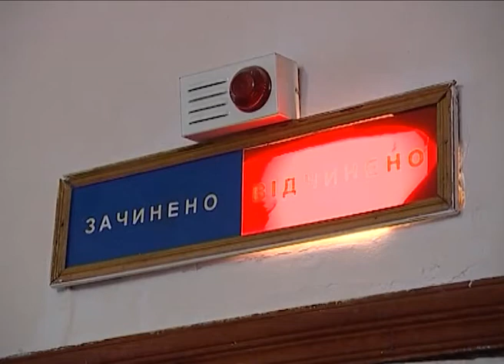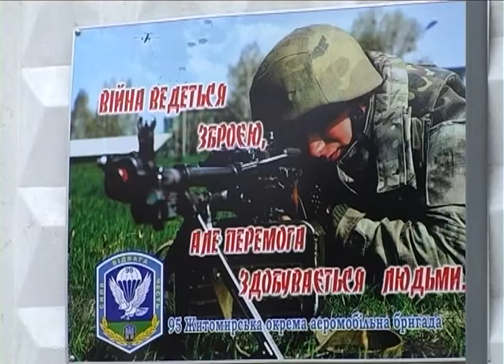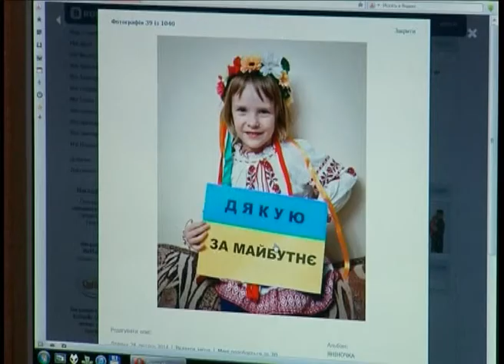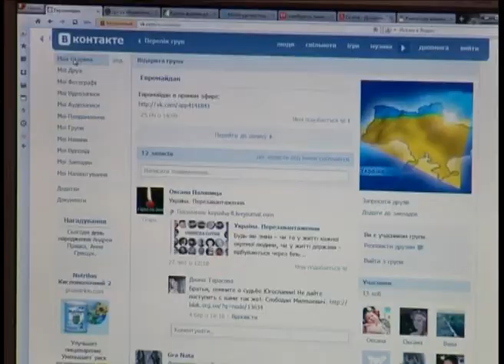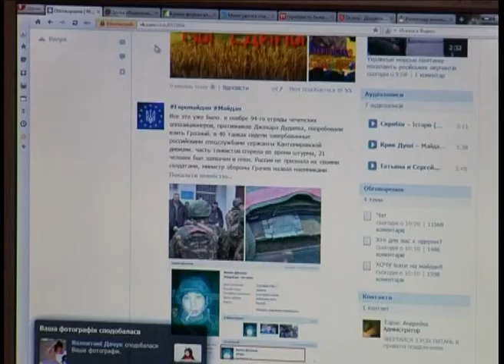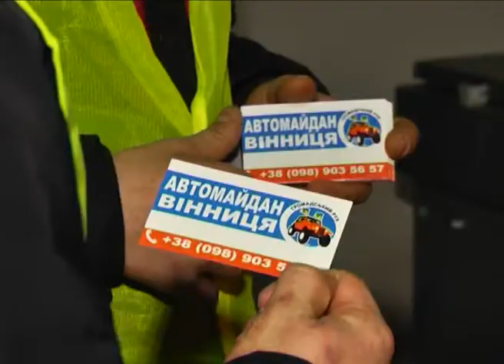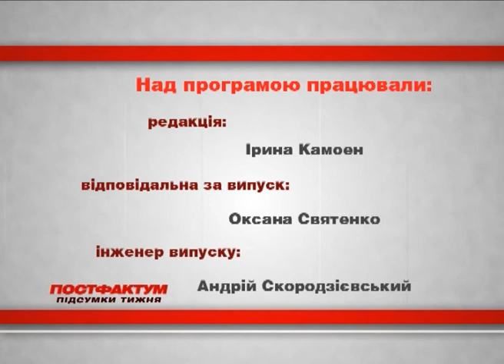Інформаційно-аналітична програма "ПостФактум" від 09.03.2014